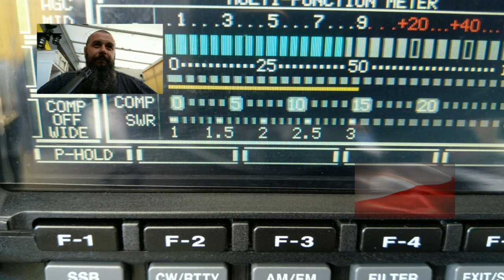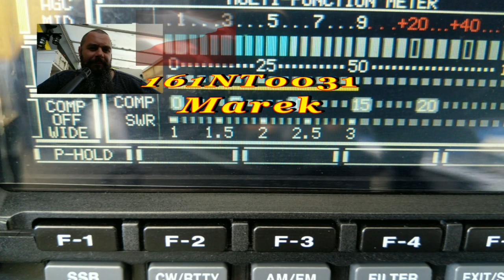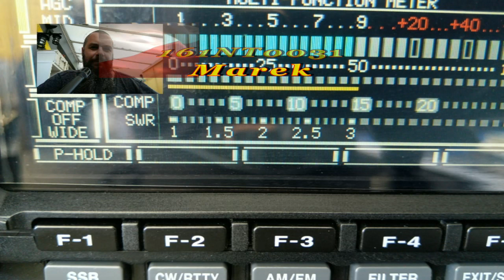QSO 161NT031 Marek i 26OS303 25.04.2020